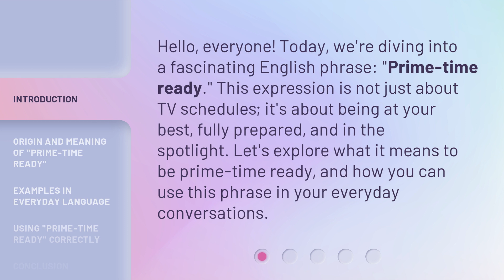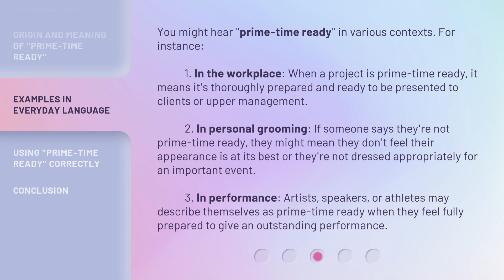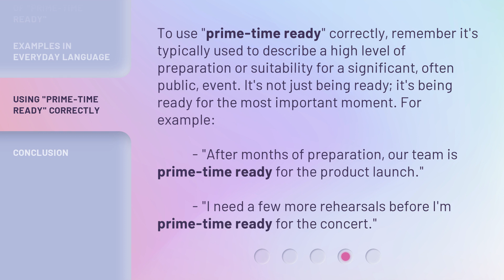Prime-Time Ready: Understanding the Phrase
00:00 • Introduction - Prime-Time Ready: Understanding the Phrase
00:32 • Origin and Meaning of "Prime-Time Ready"
01:01 • Examples in Everyday Language
01:43 • Using "Prime-Time Ready" Correctly